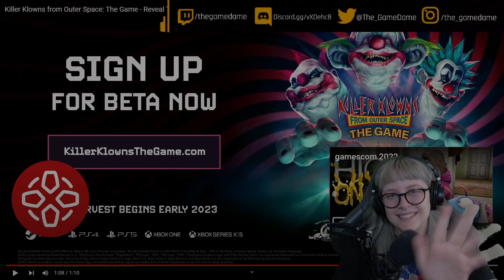My reaction to the Killer Klowns from Outer Space The Game Reveal Trailer | GAMEDAME REACTS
Plan your own alien invasion and harvest humans as the iconic Killer Klowns, or gather a team of survivors to fight the extraterrestrial threat, in a game based on the ‘80s cult classic movie. Welcome to a new, craazzy take on the asymmetrical multiplayer horror experience!